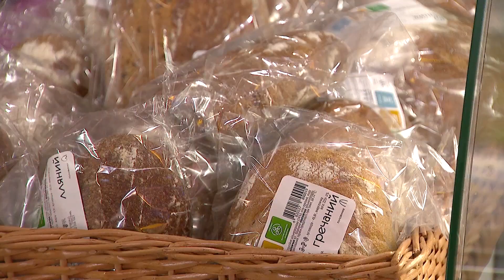Подвозят медиков и ремонтируют скорые. Как помогают волонтеры во время карантина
Разносят старикам продукты, чтобы те лишний раз не выходили из дома, ремонтируют автомобили медикам, бесплатно их привозят на работу и расселяют в гостинице. Помогать государству бороться с эпидемией, как и тогда, когда началась война, бросились волонтеры. Три истории о том, как люди объединились, чтобы спасти от беды.